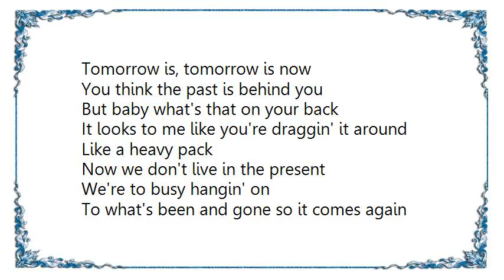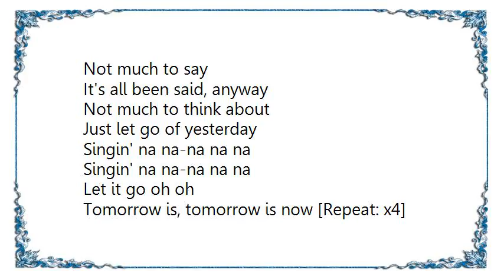Howard Jones - Tomorrow Is Now Lyrics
[Lyrics Howard Jones - Tomorrow Is Now]
Tomorrow is, tomorrow is now
You think the past is behind you
But baby what's that on your back
It looks to me like you're draggin' it around
Like a heavy pack

Now we don't live in the present
We're to busy hangin' on
To what's been and gone so it comes again
Singin' the same old song

Singin' na na-na na na
Let it go oh oh

What are you going to ask for
What are you going to create
It's in you hands to build your own world
Forget about fate

And I don't need to remind you
Life is short and life is sweet
And before you even know it
Past and future gonna meet

Oh, every day and every way
Good to go oh oh

Tomorrow is, tomorrow is now [Repeat: x4]

It's all been said, anyway
Not much to think about
Just let go of yesterday